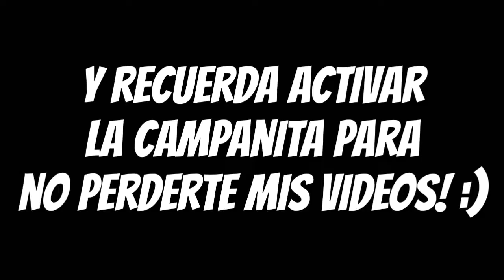Shooting star meme recopilation